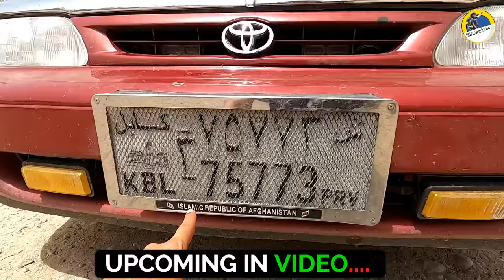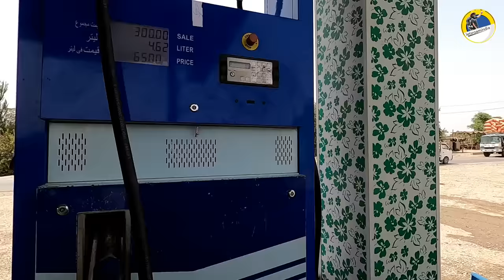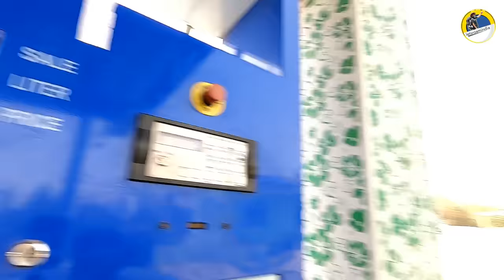How Taliban Treat Indian in Afghanistan Under Taliban 🇦🇫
In this video I decided to travel to the most dangerous country in the world According to various internet sources, Afghanistan. Many people will say to avoid to travel to Kabul Afghanistan however, is this really true? What is the current situation in Afghanistan Under Taliban ? I'm travelling Afghanistan to show you  the day-to-day life and will explore every corner of Taliban Control Afghanistan.

Video Tags -
Afghanistan Under Taliban
Taliban Control Afghanistan
taliban video
kabul afghanistan
afghanistan now
afghanistan vlog
afghanistan 2023
afghanistan travel
Local Market of Taliban controlled Kabul
Travelling to Kabul
First day in AFGHANISTAN
First day in AFGHANISTAN for Indians
Traveling To afghanistan
Traveling To Taliban controlled afghanistan
Hitchhiking to Taliban controlled Afghanistan
Taliban in Afghanistan
Extreme Travel Afghanistan